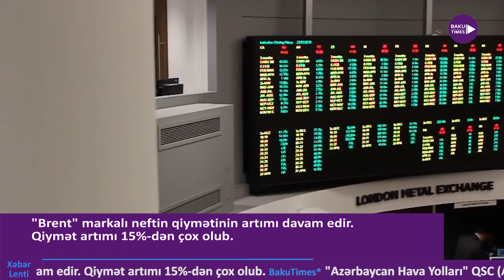Beş min manata kimi cərimələr tətbiq edilə bilər - günün icmalı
-Dünəndən etibarən nazirlər kabinetinin verdiyi qərara əsasən, evdən çıxan şəxslər 803 nomrəsinə pulsuz sms göndərməli və hara getdiyini bildirməlidir. Amma bu qanun 65 yaşdan yuxarı insanlara aid deyil. Bu şəxslərin evdən çıxmasına qoyulan məhdudiyyət də qüvvədədir: "Evdən çıxmaq üçün yaşı 65-dən çox olan şəxslər icazə SMS-i alsalar belə, evdən çıxsalar, bu, karantin rejiminin pozulması sayılır. Eyni zamanda fəaliyyətinə icazə verilən qurumlar 65 yaşdan yuxarı əməkdaşları üçün icazə alsa, onların evdən çıxması da karantin rejiminin pozulması sayılacaq". Və buna görə də 100 manat cərimə yazılır
"Brent" markalı neftin qiymətinin artımı davam edir. Qiymət artımı 15%-dən çox olub. "APA-Economics"in məlumatına görə, neftin bir bareli üçün qiymət 15,06% artaraq 34,45 ABŞ dolları təşkil edib.

- "Azərbaycan Hava Yolları" QSC (AZAL) tərəfindən aprelin 3-də İstanbuldan Bakıya çarter reysi yerinə yetirilib. Həmin reyslə 106 nəfər Azərbaycan vətəndaşı Bakıya çatdırılıb. bu gün səhər saatlarında AZAL-ın təyyarəsi ilə 69 sərnişin London dan Bakıya gətirilib. Bundan əlavə, dünən axşam Moskva şəhərindən uçuş yerinə yetirən AZAL aviaşirkət inin təyyarəsi Heydər Əliyev Beynəlxalq Aeroportu nda enib. Təyyarədə 123 sərnişin olub. Azərbaycana gələn bütün sərnişinlər mütləq qaydada karantinə yerləşdirilib.
- Nazirlər Kabineti yanında operativ qərargah ın məlumatına əsasən, aprelin 3-də Azərbaycanda 43 yeni koronavirus (COVID-19) infeksiyası na yoluxma faktı qeydə alınıb. Xüsusi rejim li xəstəxana lara xestexana yerləşdirilən həmin şəxslərdən 7 nəfərin vəziyyətinin ağır, 12 nəfərin vəziyyəti orta ağır qiymətləndirilir. Digərlərinin isə səhhəti nin sabit olduğu bildirir.
- Koronavirusa görə ölənlər in sayı artmaqdadır. Ümumilikdən 1 milyondan çox insan virusa yoluxub, 50 mindən çoxu isə dünyasını dəyişib.
Koronavirusdan ölənlər